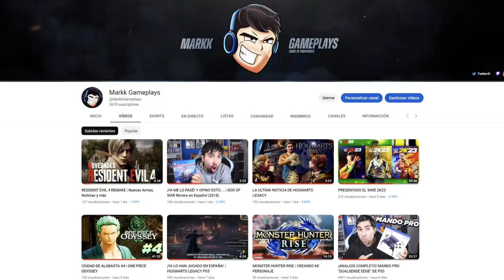Nueva Gran Update - NUEVO MODO COMBATE CRUZADO | Dragon Ball Xenoverse 2